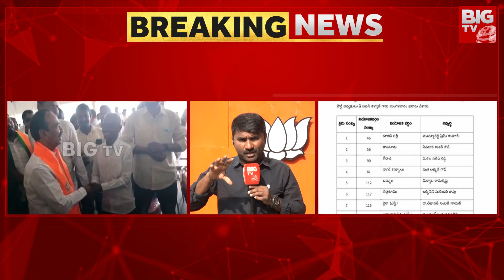Telangana Elections 2023 | ఎన్నికల ప్రచారంలో కనిపించని బీజేపీ హడావుడి | BJP Manifesto | BIG TV Live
తెలంగాణ అసెంబ్లీ ఎన్నికలకు కౌంట్‌ డౌన్ దగ్గర పడుతున్న బీజేపీలో ఆ హడావుడి కనిపించడం లేదు. అభ్యర్థుల ఖరారులో ఆలస్యం చేయడంతో పాటు ఇంతవరకు మేనిఫెస్టోను ప్రకటించలేదు కమలనాథులు. ఇక ఇప్పుడేమో అసలు ఎన్నికల ప్రచారంలో ఎలాంటి దూకుడు ప్రదర్శించడం లేదు బీజేపీ నేతలు. ఇన్నాళ్లు అధికార బీఆర్ఎస్ పై విమర్శలు, ఆరోపణలు చేసిన బీజేపీల్లో ఏదో తెలియని గందరగోళం కనిపిస్తోంది. రాబోయేది తమ ప్రభుత్వం అంటూ... దూకుడు చూపించిన బీజేపీ నేతలు ప్రస్తుతం డిఫెన్స్‌లో పడిపోయినట్టు కనిపిసతోంది.